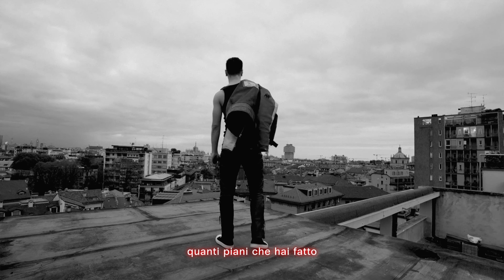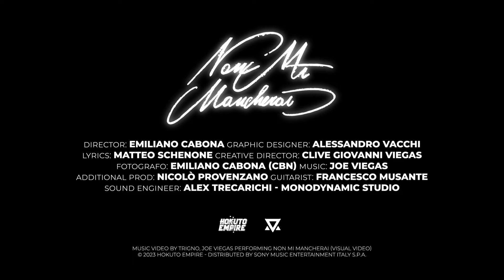trigNO, Joe Viegas - Non Mi Mancherai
trigNO - Non Mi Mancherai (Visual Video) Descrizione

Director: Emiliano Cabona
Graphic Designer: Alessandro Vacchi
Creative Director: Clive Giovanni Viegas
Lyrics: Matteo Schenone, Alessandro Vacchi
Colorist: Emiliano Cabona
Photographer: Emiliano Cabona (CBN)
Music Prod: Joe Viegas
Additional Music Prod: Nicolò Provenzano
Guitarist: Francesco Musante
Sound Engineer: Alex Trecarichi - Monodynamic Studio
Un ringraziamento speciale a Simone Ferrero, Giacom o Piccolo e Malcolm Fraquelli.

Music Video by trigNO, Joe Viegas performing “Non Mi Mancherai (Visual Video)”

Testo:
Sai cosa me ne importa
Se quando parlo sembra tu lo faccia quasi apposta A dire il contrario di quello che penso
Ma non conta
Se avrò un idea la cambierò
Dimmi tu sei disposta
Io con te né avró sempre almeno un’altra di scorta
E no, non è facile
Lo so già, che ti chiederò
“E come stai?”
Non ci sentiamo da mesi Spero che tu abbia fatto Quel viaggio a cui tenevi Se ha       i dato quell’esame E hai consegnato la tesi Mi hai detto “non c’eri”
E non mi mancherai più Volevo dirtelo
Non mi mancherai più (Ci tenevo a dirtelo)
Quanti piani che hai fatto
Sono andati in fumo
Quante cose cose ci siamo promessi
Che non abbiamo   mantenuto
Quanti soldi ho sprecato
Dietro l’alcol e il fumo
Ma ci sono caduto quando mi serviva un abbraccio Che non mi ha mai dato nessuno
Tu mi ha insegnato a vedere il bicchiere mezzo pieno E io me lo sono bevuto
Perchè mi hai detto di essere un  scemo
Non ho fatto niente
Mi hai tolto il saluto
Quanto ti manco
Quanto mi manchi
Siamo cambiati
Ma non siamo grandi
Ti sto aspettando dove mi hai lasciato
Con le tasche piene di sassi
“E come stai?”
Non ci sentiamo da mesi
Spero che tu abbia fatto quel viaggio a cui tenevi Se hai dato quell’esame e hai consegnato la tesi Mi hai detto “Non c’eri”
E non mi mancherai più Non mi mancherai più (Ci tenevo a dirt    elo)